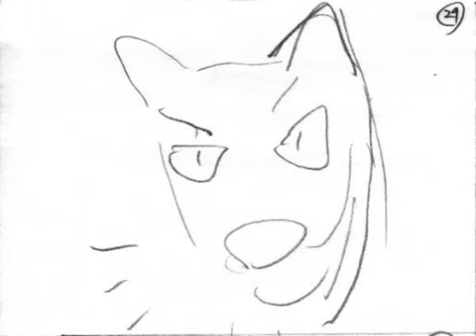Ba chú heo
KHÓA HỌC TIẾNG NHẬT CHO TRẺ EM

Đào tạo các em ở lứa tuổi từ 7 - 14 tuổi.

Chương trình giúp các em:

- Tìm hiểu và khám phá đất nước mặt trời mọc

- Hình thành thói quen học tập và làm việc theo tinh thần Nhật Bản cho trẻ.

- Trải nghiệm những nét văn hóa đặc sắc của Nhật Bản

- Tạo nền tảng vững chắc để trẻ tiến lên những lớp Tiếng Nhật cấp độ cao hơn.

Chương trình đào tạo với đội ngũ giáo viên Nhật Bản, nhiều năm kinh nghiệm, nhiệt tình trong giảng dạy, đặc biệt là rất tâm huyết và yêu trẻ.

Chúng tôi luôn tự tin sẽ truyền tải được niềm đam mê yêu thích với tiếng Nhật, văn hóa và tinh thần của người Nhật đến với các em qua những bài giảng, bài hát, những câu chuyện mà các em được học, được nghe. Song song, đó là giờ học ngoại khóa và các buổi giao lưu văn hóa sẽ giúp các em hiểu và yêu hơn ngôn ngữ mà mình đang học.

HÃY ĐẾN VỚI AKIRA ĐỂ ĐƯỢC HỌC TẬP VÀ TRẢI NGHIỆM NHỮNG GIỜ HỌC THÚ VỊ.